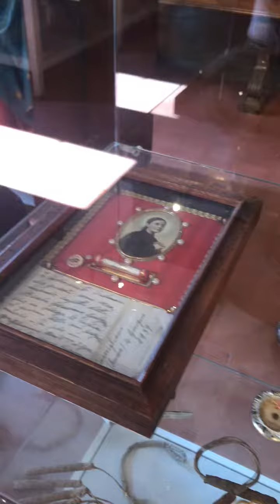24 January 2019